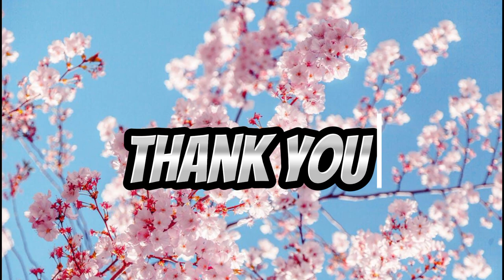Finals Output (St. Vincent De Ferrer College of Camarin)